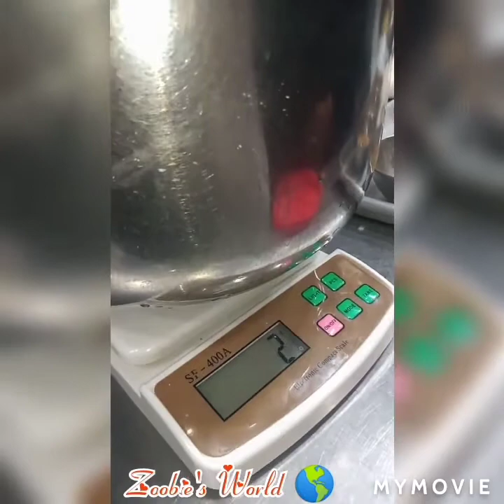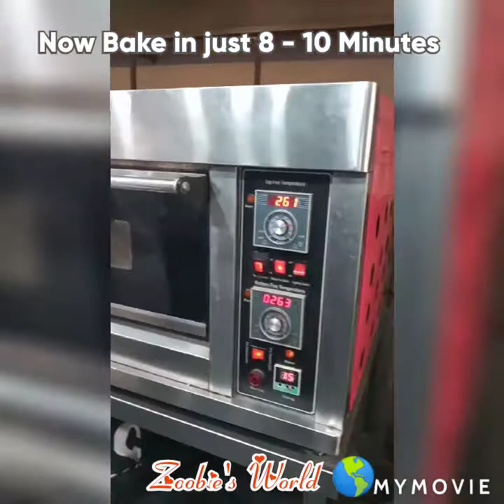Chicken Tikka Pizza 🍕 by : Chef Shabbir Hussain